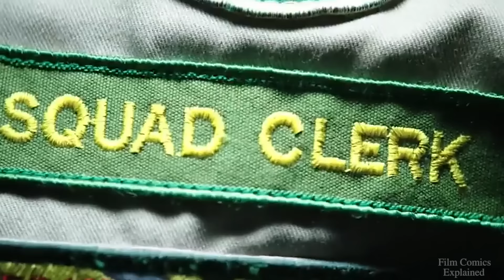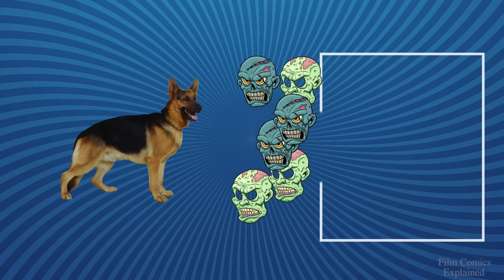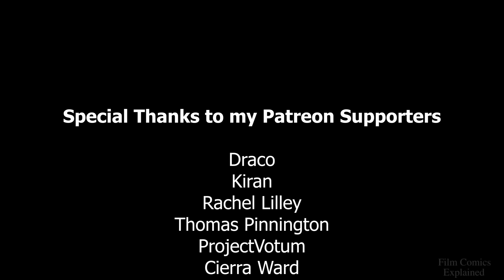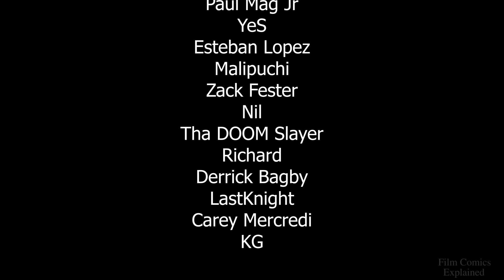How to survive the 'DAWN OF THE DEAD' (2004)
Survivors of an epidemic which causes the infected to turn into flesh-eating zombies take refuge in a shopping mall. Let's figure out how we're going to survive!